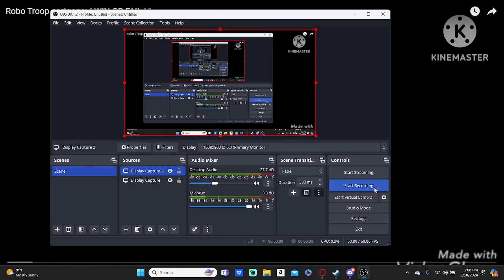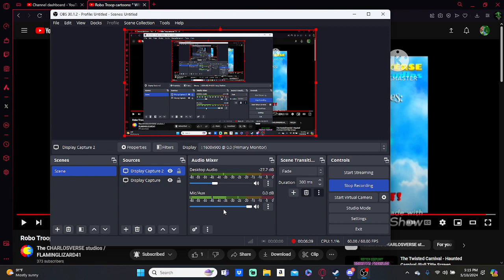Reacting to: Robo Troop cartoons: WIN OR FAIL